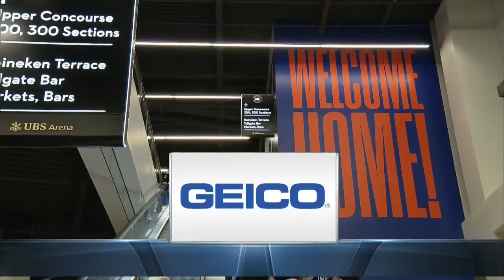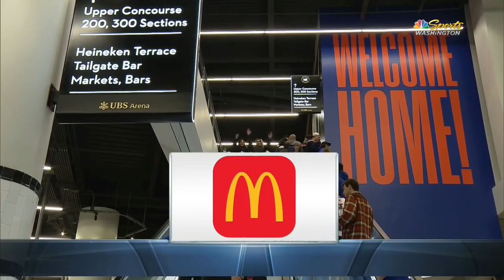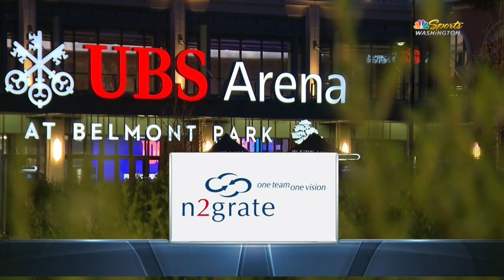NHL Jan.15/2022 Washington Capitals - New York Islanders